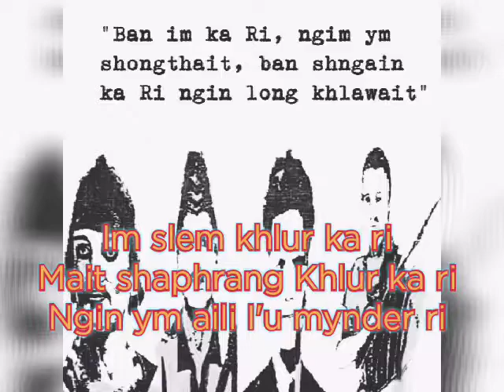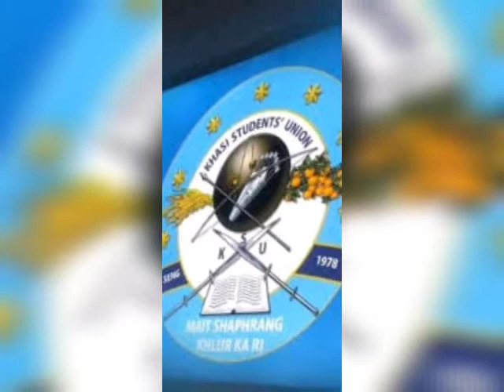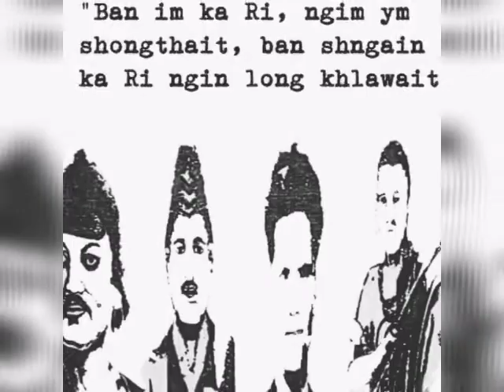Ngin ieng tylli KSU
Kane ka dei ka jingrwai jong ka seng KSU kaba iathuh ia  ngi ba ngin ieng tylli